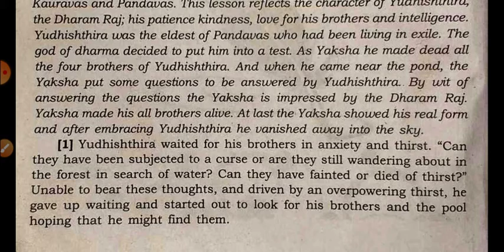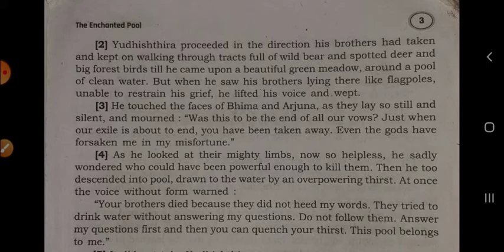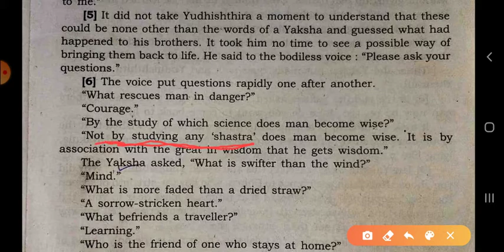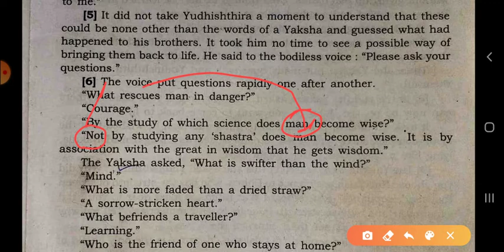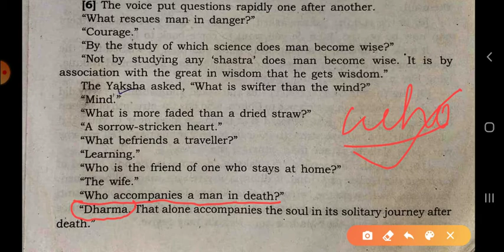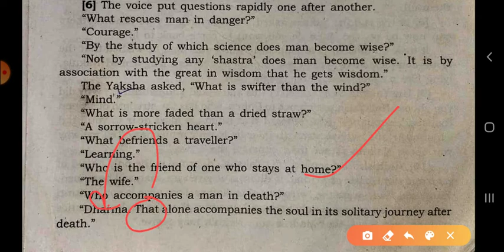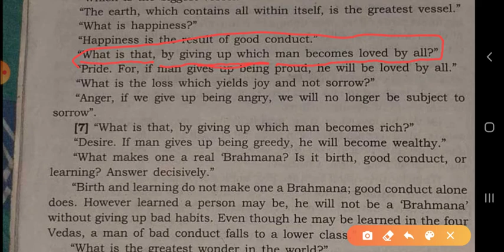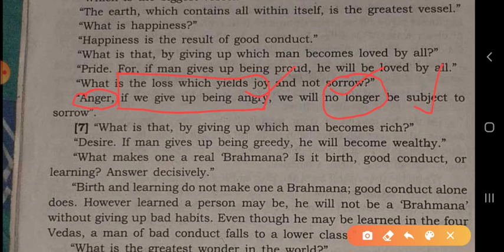Class 10, Lesson The Enchanted Pool